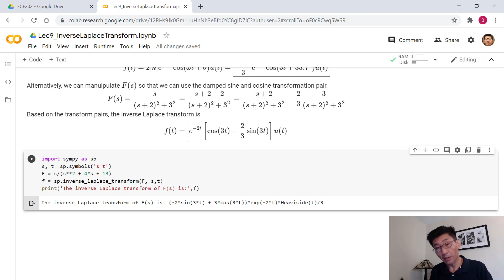ECE202_Lec9_Part 3 Inverse Laplace Transform of Proper F(s) with Complex Poles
This lecture covers the concept of poles and zeros and two cases of inverse Laplace transform: one for proper F(s) with simple real poles and the other for proper F(s) with complex poles.